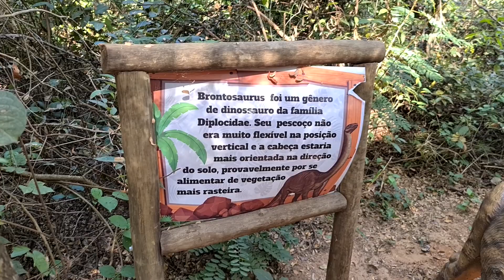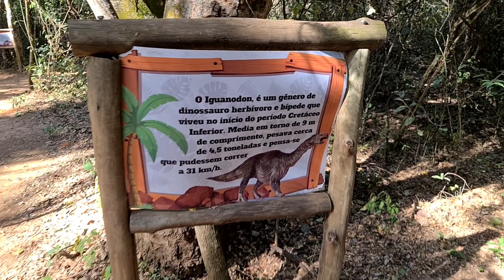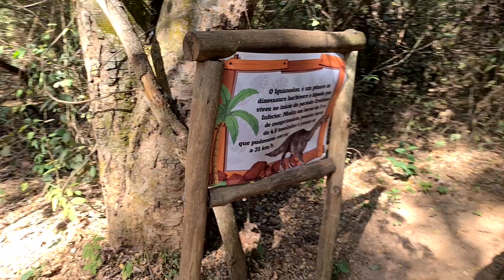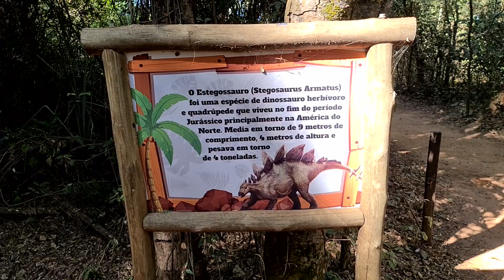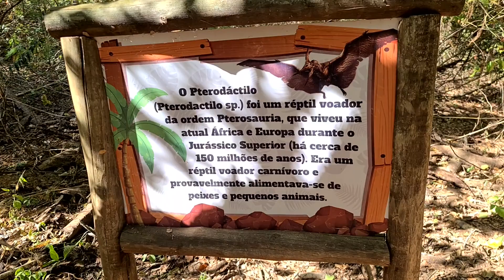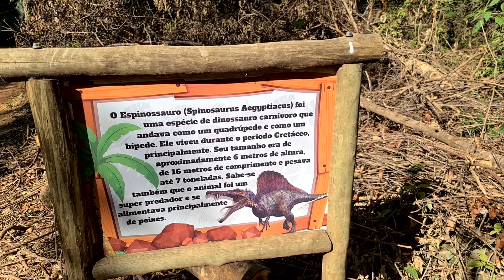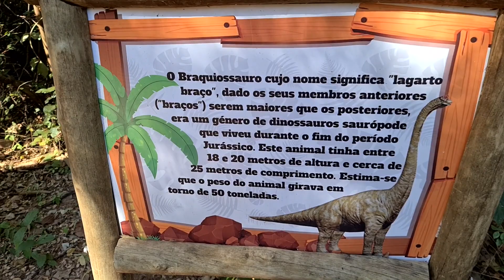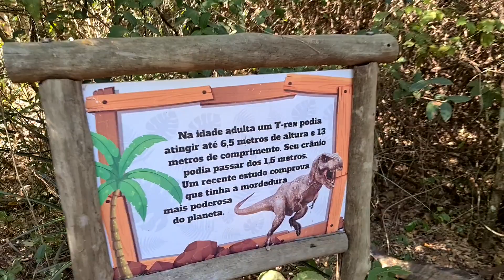Parque dos Dinossauros em Birigui/SP.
Mostra o Parque dos Dinossauros em Birigui/SP. Lugar com muitas árvores e com estátuas  de dinossauros, tem também um parquinho.